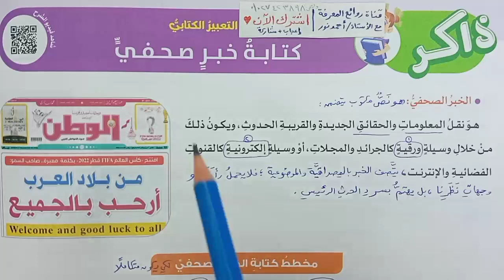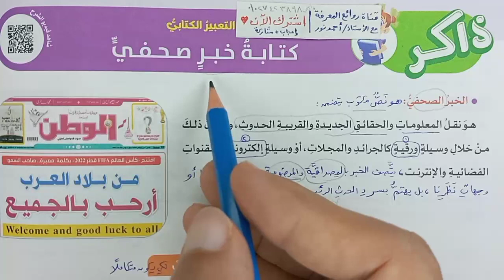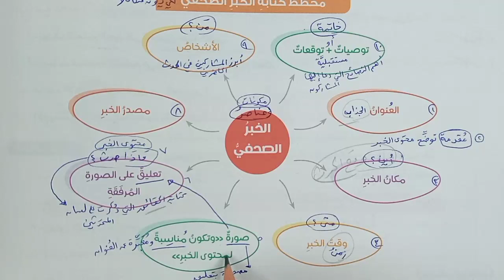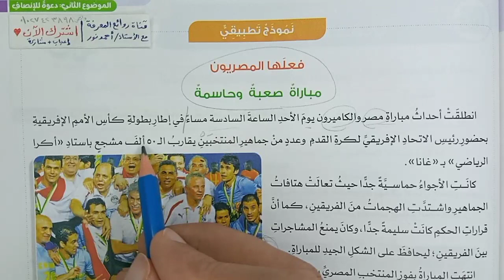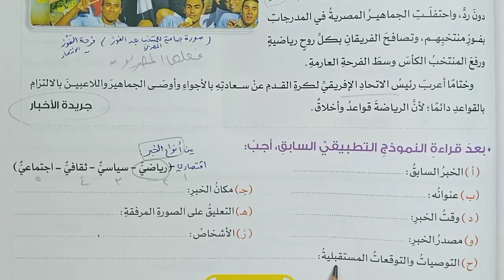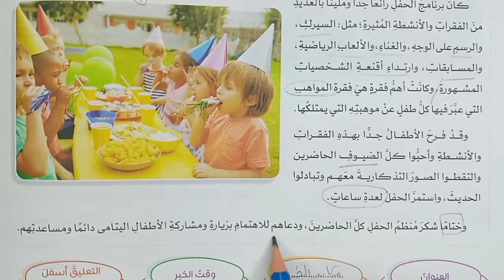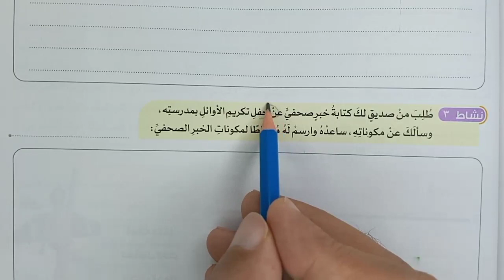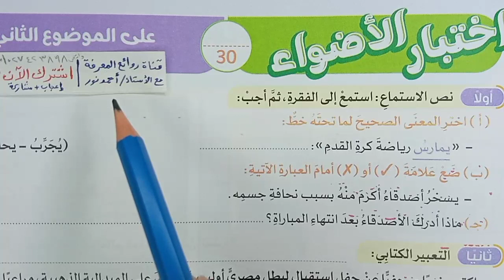شرح وتدريبات (كتابة خبر صحفي) تعريفه عناصره نماذج ✔ تعبير كتابي للصف الخامس | لغة عربية| أضواء2024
وصلوا الفيديو 1000 مشاهدة وشكرا ❤️ شرح وحل تدريبات لدرس: كتابة خبر صحفي تعريفه وعناصره تعبير كتابي شرح وتدريبات أضواء2024 صف خامس ابتدائي لغةعربية محور4 مسئولياتي تجاه نفسي وعالمي موضوع2 دعوة للإنصاف
الدروس السابقة: معا من أجل عالمنا أهداف التنمية المستدامة لمنظمة الأمم المتحدة نص معلوماتي، المضاف إليه4 المجرور بالكسرة قواعد نحوية، معا من أجل عالمنا أهداف التنمية المستدامة لمنظمة الأمم المتحدة نص معلوماتي، عيون الحكم أقبل على النفس واستكمل فضائلها فأنـت بالنفس لا بالجسم إنسـان نص شعري أبو الفتح البستي، درس المضاف إليه 3 تعريفه فائدته علامات إعرابه قواعد نحوية.. عيون الحكم.. الهمزة المتوسطة على السطر نبرة الألف الواو ومراجعة قواعد إملائية.. كن داعما .. حل اختبار عربي لغة عربية شامل على الموضوع الأول دعوة للاحترام صف خامس ابتدائي إجابة التدريبات أسئلة متنوعة بشكل صحيح ومبسّط
 تدريبات على المضاف والمضاف إليه الإضافة في اللغة التدريب الأول تدريبات محلولة على المضاف مضاف إليه مجرور وعلامة جره الكسر الظاهر على آخره تمارين علي المضاف إليه تدريبات على المضاف والمضاف إليه مع الحل تدريبات درس المضاف إليه ما هو المضاف اليه مع امثلة؟ كيف أعرف المضاف والمضاف إليه في الجملة؟ ما هي الكلمات التي يأتي بعدها مضاف إليه؟ ما هي حركة المضاف والمضاف اليه؟ أمثلة على المضاف والمضاف إليه تدريبات على المضاف والمضاف إليه للصف الخامس المضاف والمضاف إليه PDF أمثلة على المضاف إليه تدريبات على المضاف إليه للصف الخامس أوراق عمل عن المضاف والمضاف إليه تمارين حول المضاف إليه السنة الرابعة ابتدائي كيف اعرف المضاف إليه الاسكوله شرح المضاف إليه 🌹 تدريبات وأمثلة عليه تدريبات تطبيقية  المضاف إليه مجرور دائمًا  تدريبات على المضاف إليه تعليم القواعد للناطقين بغيرها مع طالب
امتحان متوقع لغة عربية الصف الخامس الابتدائي الترم الثاني , امتحان نهاية العام لغة عربية للصف الخامس الابتدائي , مراجعة عربي الصف الخامس , مراجعة لغة عربية للصف الخامس الابتدائي الترم الثاني
شرح كامل وافٍ للدرس مع شرح المعاني والمضاد والمفرد والجمع وأهم الأسئلة والقواعد النحوية والإملائية والظواهر اللغوية..
الإجابة على جميع الأسئلة : أنشطة الأضواء - وتطبيقات الأضواء المتحررة - واختبر نفسك على الدرس ..شرح أضواء 2024 موضوع2 المشروعات الصغيرة محور3مجتمعي صف 5خامس ابتدائي لغة عربية،  نصوص استماع ونصوص أدبية ونصوص معلوماتية ونصوص شعرية وقواعد نحوية وقواعد إملائية تعبير كتابي.. شرح وحل الأسئلة والتدريبات كاملة للدرس صف خامس ابتدائي لغة عربية
► وتجد في القناة: حل اختبار الأضواء لغة عربية والمهام الأدائية والمشروع.. -مراجعة عامة على القواعد النحوية قواعد إملائية .. بالتوفيق.
► نقدم لحضراتكم محتوى معرفي لغوي ديني وشروحات ومعلومات تثقيفية بشكل مبسط، وحل أسئلة وتدريبات: المواد التعليمية وبخاصة مادة اللغة العربية والتربية الدينية للتعليم العام والأزهري لجميع الصفوف الابتدائية والإعدادية والثانوية وكذلك لكل الراغبين في المعرفة والمعلمين وأولياء الأمورو الطلاب والتلاميذ ونقدم كذلك مواد الدراسات الاجتماعية والعلوم والرياضيات كل ذلك نقدمه لحضراتكم  بجودة ممتازة وبطريقة ميسرة وبسهولة ويسر.. وشرح وحل تدريبات الكتب التعليمية وكتب الوزارة والكتب الخارجية الأضواء والامتحان وسلاح التلميذ وقطر الندى والشاطر والباهر وبكار وسندباد، ومراجعات شاملة ونماذج الامتحانات الاسترشادية السابقة والامتحانات الشهرية، مرحبًا بكم في قناتكم: روائع المعرفة التعليمية مع الأستاذ أحمد نور  Masterpieces of knowledge with Mr. Ahmed Nour ويسعدنا اشتراككم في قناتكم بالضغط على: زر اشتراك وزر الجرس (🔔)، والإعجاب بالفيديو ومشاركته؛ ليصلك كل جديد.